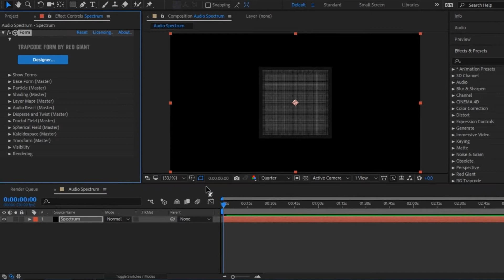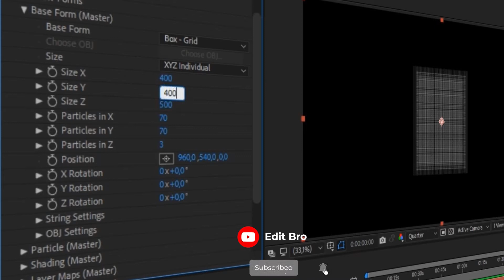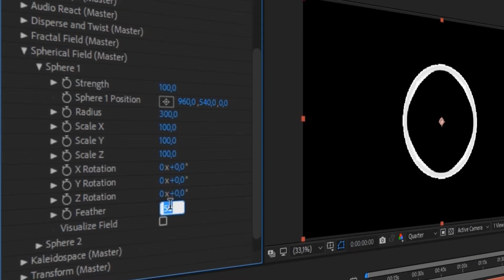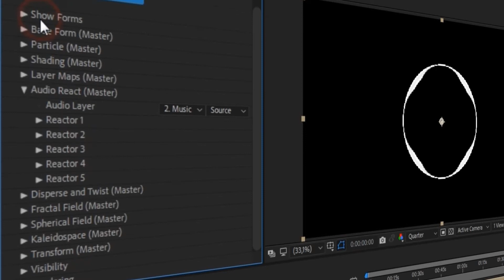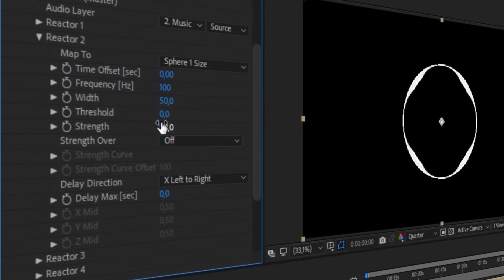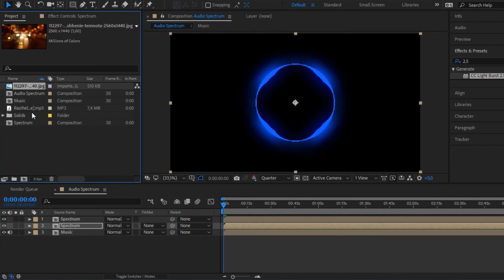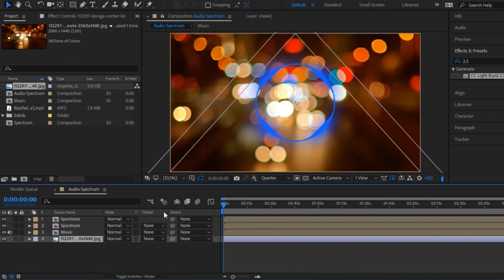Audio Spectrum Effect in After Effects (NoCopyrightSound) [After Effects Tutorial #2]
In this video, you will find a fairly detailed and simple tutorial on how to make audio spectrum as in the video from the NCS channel. Nothing complicated, take and repeat, make your changes and you will have a cool Audio Spectrum in After Effects.

EditBro ✌